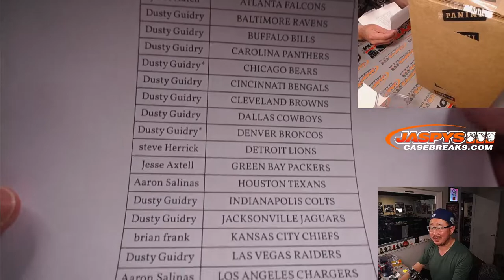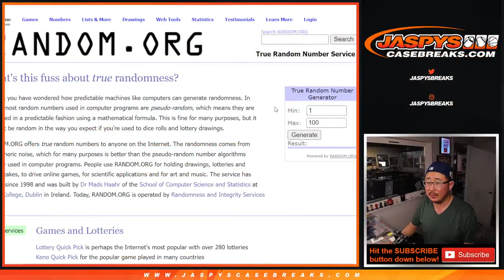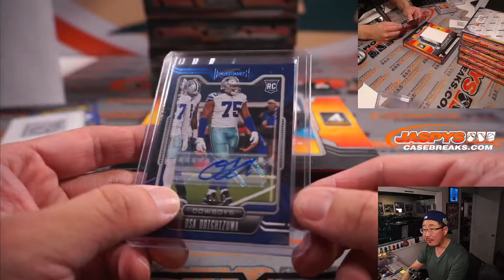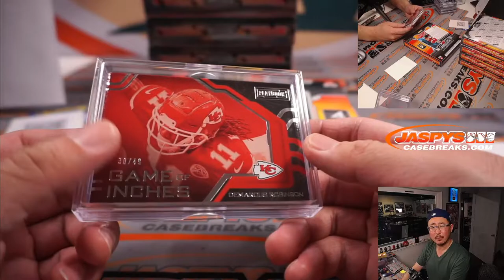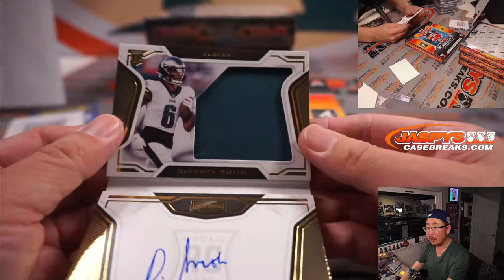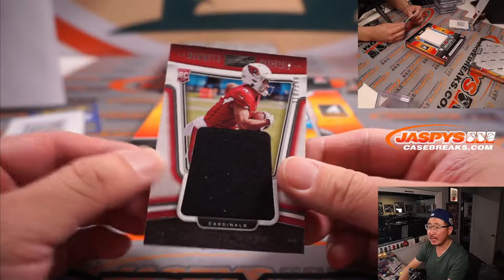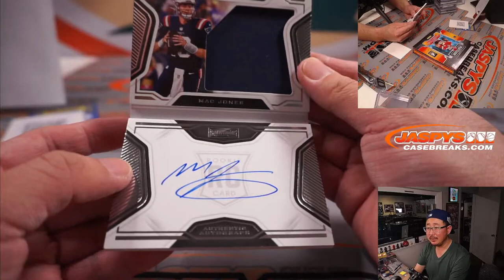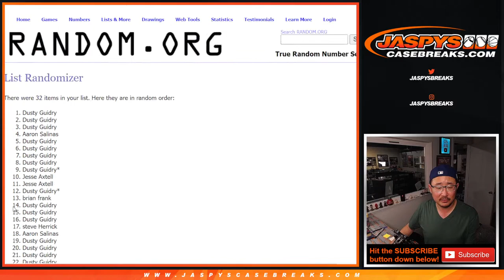Su, 04.10.22 ~ 2021 PANINI PLAYBOOK FOOTBALL 7-BOX BREAK #1 *PYT*